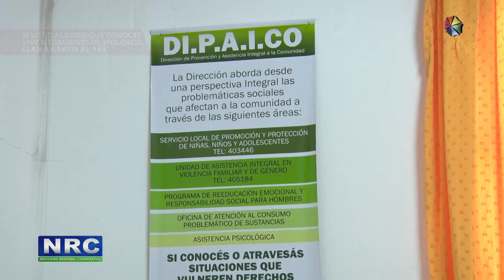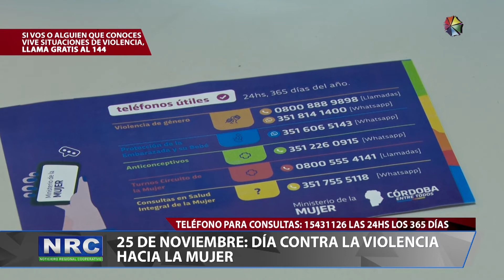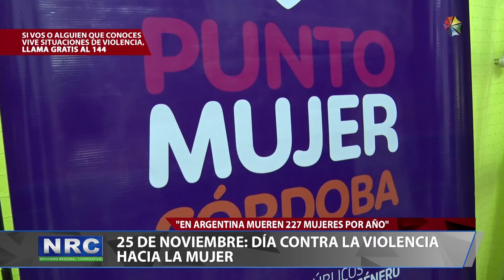25 DE NOVIEMBRE - DIA CONTRA LA VIOLENCIA HACIA LA MUJER PARTE 1